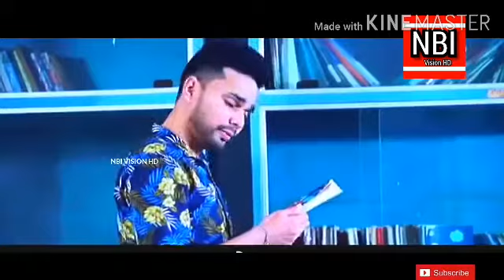Kasavinte thattam chutt